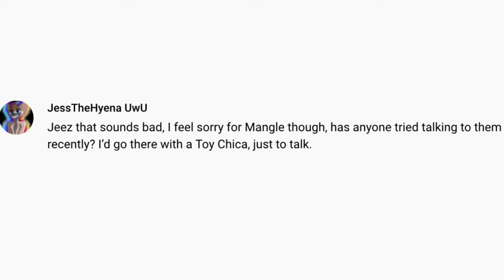Talk to Dark Freddy 3